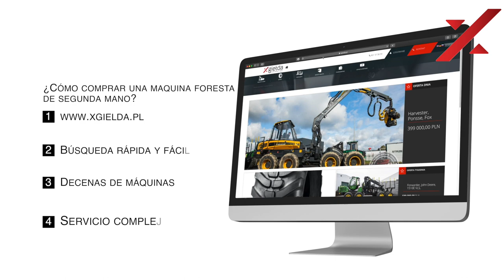xGielda. ¡El parque motor más grande con máquinas de segunda mano de Europa!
¡El parque motor más grande con máquinas de segunda mano de Europa!
– ofertas actualizadas todos los días
"¿Por qué xGiełda?
- Siempre hay más de 20 máquinas en el patio.
- Máquinas listas para trabajar,
después de reparaciones completas
- La garantia es posible
- La posibilidad de probar la máquina en el lugar del cliente.
piezas de recambio
Tienda con partes de recambio y venta en línea
Neumáticos para máquinas forestales TUTRIC Tianli, 3 años de garantía
Transporte propio terrestre con remolque de chasis bajo
Más de 300 máquinas vendidas
Servicio de máquinas forestales en Polonia y en la UE
Alquiler de máquinas forestales junto con el operador
Formación de operadores
¡TE INVITAMOS!
VEN:
- Autopista A1
- Aeropuerto Internacional de Gdańsk
- Puerto Marítimo de Gdynia